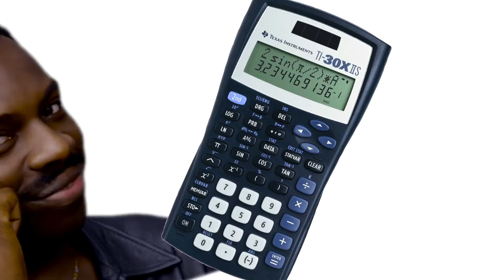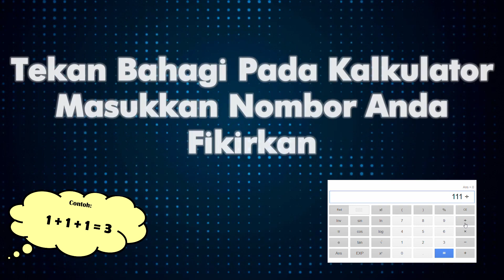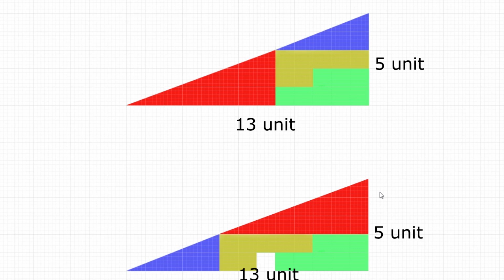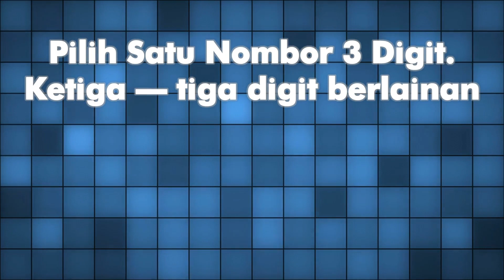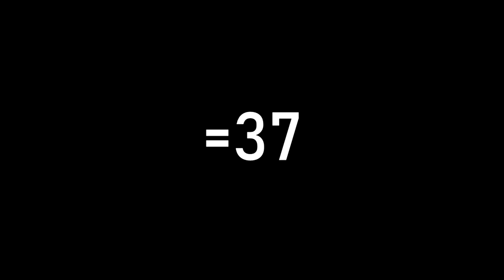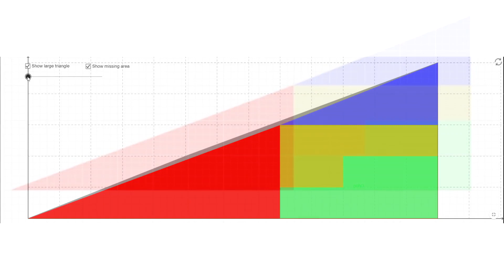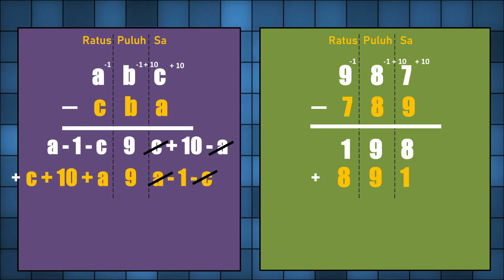3 Magis Matematik yang Meletupkan Otak!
Siapa kata matematik tak boleh dibuat silap mata?

Rahsia di akhir video.

Acapella: Smooth Mc Groove